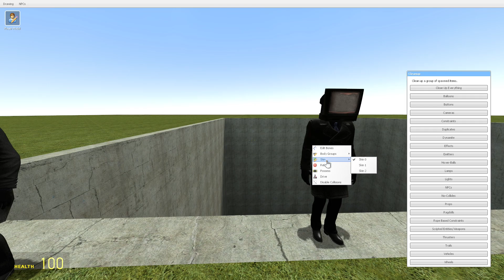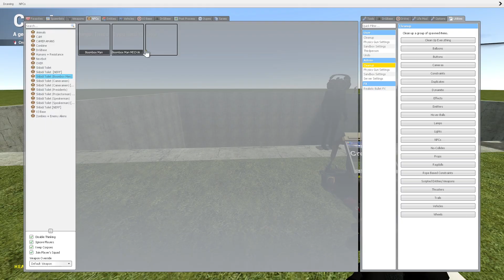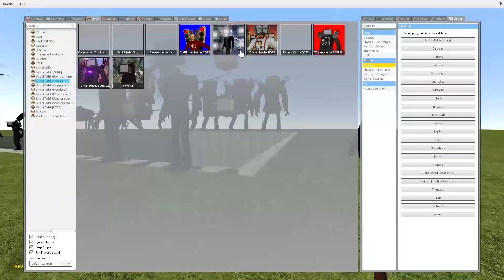SPARTAN KICKING ALL CAMERA MAN, TV WOMAN and TV MAN in the GIANT PIT In GMOD!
SPARTAN KICKING ALL SKIBIDI TOILETS, CAMERA MAN, SPEAKER MAN and TV MAN in the GIANT PIT In GMOD!
Credit to @DaFuqBoom   for the original Skibidi Toilet and Cameraman idea!